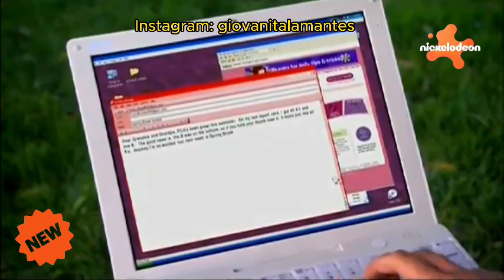Zoey 101 - Receso De Primavera (Parte 1) FINAL DE TEMPORADA Capítulos Completos (Descripcion)